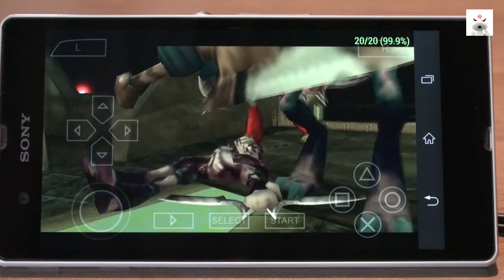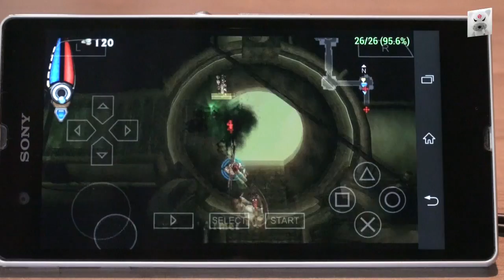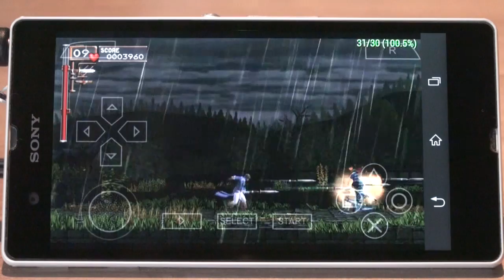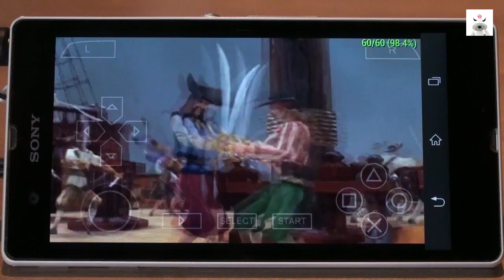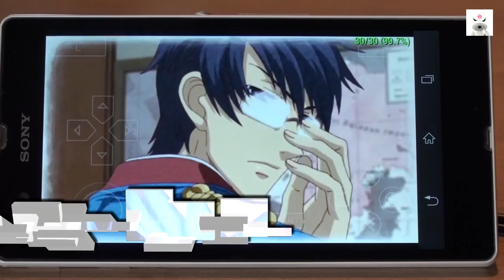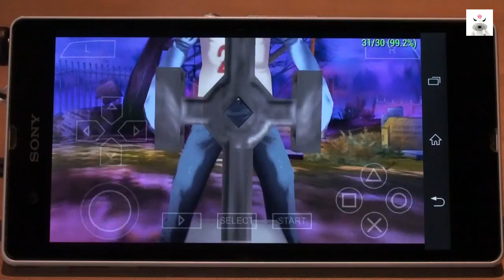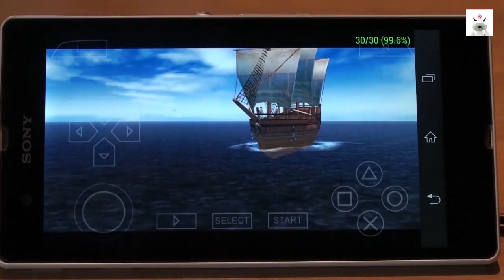TAKE 3: PPSSPP Top 10 Most Playable PSP Games On Android (PSP Emulator)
The selection of games is not based on the PSP games I like the most, but on how well they perform in PPSSPP (on Android)

Once again I'm proud to present 10 more smooth playing PSP games to play on your android device with PPSSPP. In this third installment of the "Most Playable PSP Games" saga you will encounter a variety of game types, form platform to rpg. I have put quite some work in the presentation so don't be shy to press that like button! Now sit back and enjoy the show!

The games are played on PPSSPP v0.9.8 (Google Play Store), and configured with "my settings" (see link below)

Emulator: PPSSPP v0.9.8 (Google Play Store)
Mobile used = Sony Xperia Z 1.5 GHz Quad Core.
Controller= PS3 with the help of the "Sixaxis app"